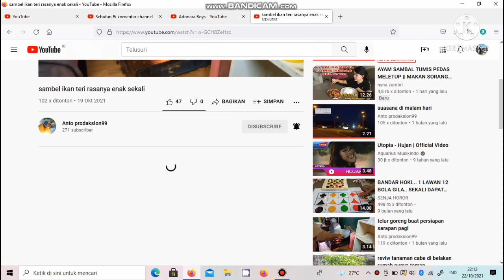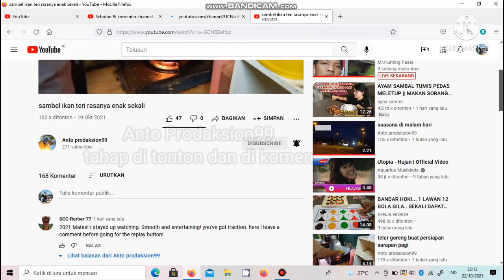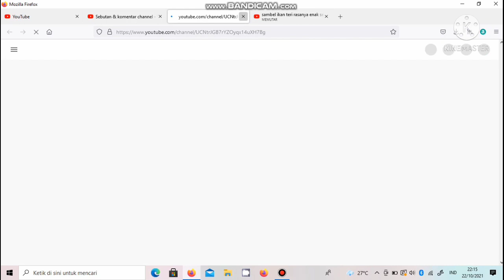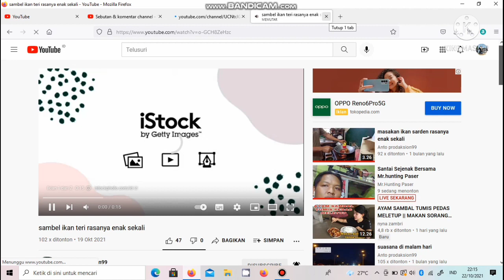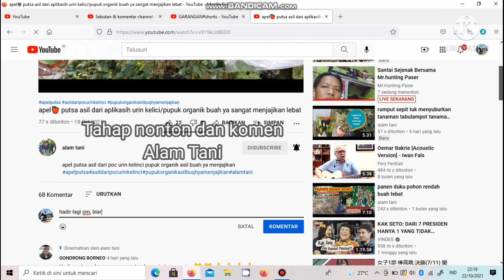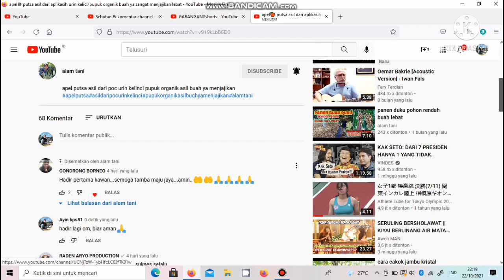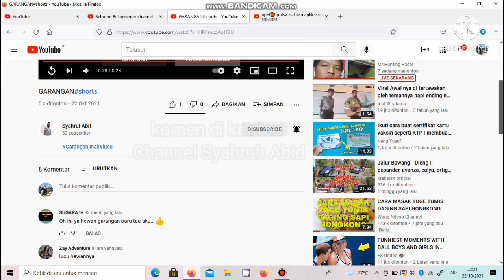Chanel Pemula (yakinlah... Pasti saya akan mampir balik)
cara saya berkomunikasi dgn sesama channel pemula dan saling bergotong royong membangun sebuah channel YouTube

jadi yakinlah pasti akan saya kunjung balik, selama ada sinyal dan online walaupun agak terlambat/slow respon 🙏

tksh atas dukungan kawan2 semua, channel ini ada karena kebaikan saudara/i semua.